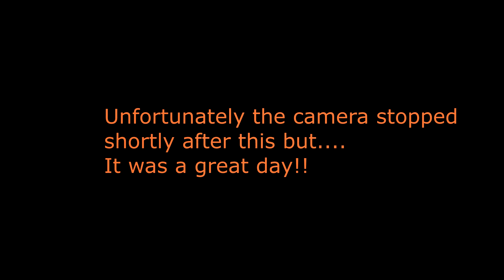SOLO 2!!!!!!!!!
Second solo in flight training.